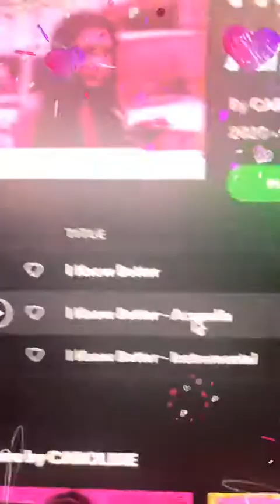Countdown to I Know Better’s One Year Anniversary